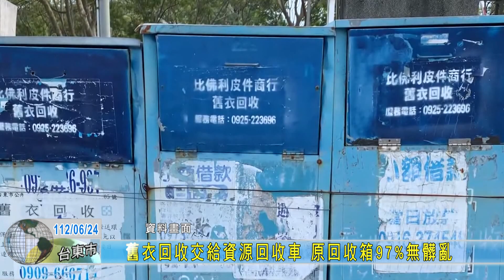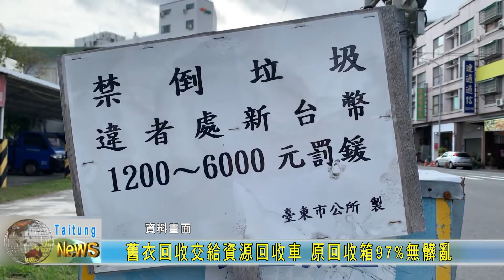20230624 舊衣回收交給資源回收車 原回收箱97%無髒亂